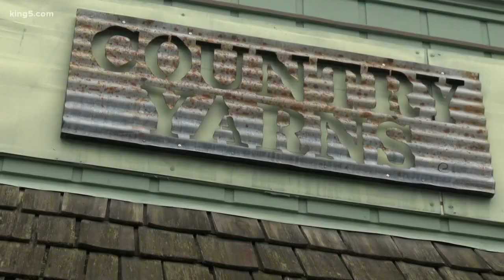Snohomish yarn shop wants to be considered essential businesses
The shop says a lot of people take to knitting as  comfort or for something new to try during quarantine.